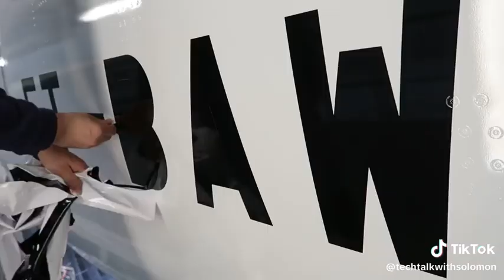Ethiopian Airlines Orders Africa’s First A350-1000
Ethiopian Airlines Group, the flag carrier of Ethiopia, Africa’s largest airline group, has upsized four of its A350-900 on order to the largest variant of the A350 Family, the A350-1000, becoming Africa’s first customer for the aircraft.

Ethiopian Airlines has already ordered 22 A350-900s, of which 16 aircraft have been delivered. With the A350-1000 upsizing, Ethiopian Airlines’ backlog consists of four A350-1000s and two A350-900s.

Ethiopian Airlines Group CEO Mr. Mesfin Tasew said, “We are delighted over the upsizing of the A350-900 on order to the largest variant, A350-1000, that helps us stay ahead of the curve in technology. We are the technology leaders in the continent introducing the latest technology and fuel-efficient fleet into Africa. The A350-1000 is the best fit for our dense routes, and we believe that the upsizing will be instrumental in satisfying the increasing demand of customers in our vast global network across five continents. We will continue on keeping ourselves abreast of aviation technology advancements to enhance our service and fulfil customers’ demand.”

”We are proud of our strong partnership with Ethiopian Airlines - the first airline in Africa to order and operate the A350-900. In another first, Ethiopian Airlines is once again leading the way in Africa’s aviation sector by introducing the A350-1000, the largest version of the world’s most efficient and technologically advanced passenger aircraft.” said Mikail Houari, President, Airbus Africa and Middle East. “The A350-900 has delivered extraordinary capability, fuel efficiency, and operational reliability of 99.5 percent together with unbeatable operational flexibility and efficiency, from short to ultra-long-range operations.”

The A350-1000 will increase the East African carrier’s capacity and it will be an addition to its modern wide-body fleet. The airline will benefit from a flexible, high-value Family leveraging Airbus’ unprecedented level of commonality and same type rating.

The Airbus A350’s clean-sheet design features state-of-the-art aerodynamics, a carbon-fibre fuselage and wings, plus the most fuel-efficient Rolls-Royce Trent XWB engines. Together, these latest technologies translate into unrivalled levels of operational efficiency and sustainability for Ethiopian Airlines, with a 25% reduction in fuel-burn and CO2 emissions compared to previous generation twin-aisle aircraft.

About Ethiopian

Ethiopian Airlines (Ethiopian) is the fastest growing Airline in Africa. In its seventy-five years of operation, Ethiopian has become one of the continent’s leading carriers, unrivalled in efficiency and operational success. Ethiopian commands the lion’s share of the Pan African passenger and cargo network operating the youngest and most modern fleet to more than 130 international passenger and cargo destinations across five continents. Ethiopian’s fleet includes ultra-modern and environmentally friendly aircraft such as Airbus A350, Boeing 787-8, Boeing 787-9, Boeing 777-300ER, Boeing 777-200LR, Boeing 777-200 Freighter, Bombardier Dash 8-400 double cabin with an average fleet age of seven years. In fact, Ethiopian is the first airline in Africa to own and operate these aircraft. Ethiopian is currently implementing a 15-year strategic plan called Vision 2025 that will see it become the leading aviation group in Africa with Seven business units: Ethiopian International Services; Ethiopian Cargo & Logistics Services; Ethiopian MRO Services; Ethiopian Aviation Academy; Ethiopian ADD Hub Ground Services, Ethiopian Airports Services and Ethiopian Express Services (Domestic). Ethiopian is a multi-award-winning airline registering an average growth of 25% in the seven years prior to the COVID-19 pandemic.